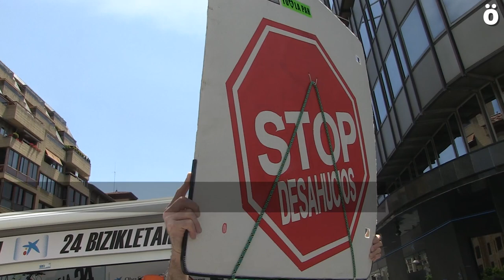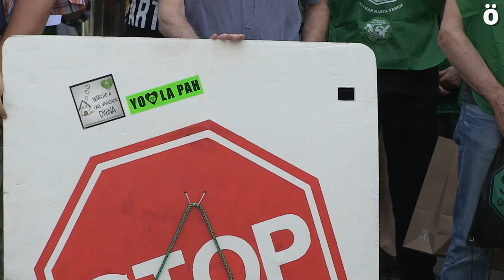La PAH denuncia dos inminentes desahucios ejecutados por “fondos buitre”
Los conocidos como “fondos Buitre” son grupos de inversión creados para especular. Compran lo que denominan “activos tóxicos” para manipular y especular con los precios de las viviendas. Mikel y Aurelio, son sus dos últimas víctimas y se enfrentan a un inminente desahucio.